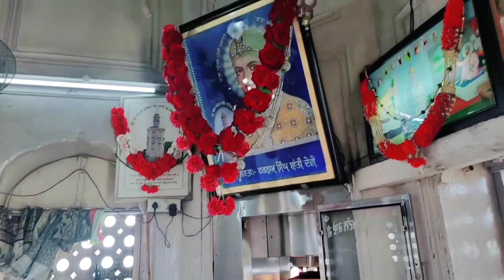स्वर्ण मन्दिर🌺के दर्शन के बाद यहाँ जरूर दर्शन करें तभी होगी यात्रा 🌺सफल🙏🙏dailyvlogs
welcome to Pihu real vlogs vlogs 🙏🏻